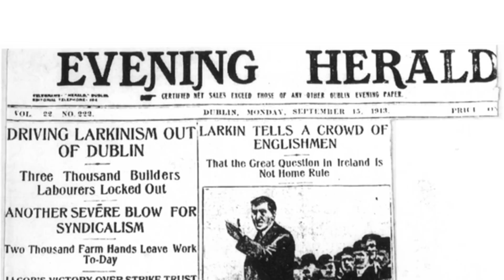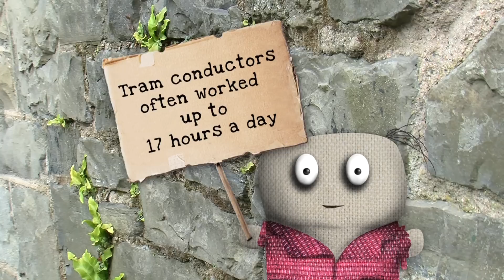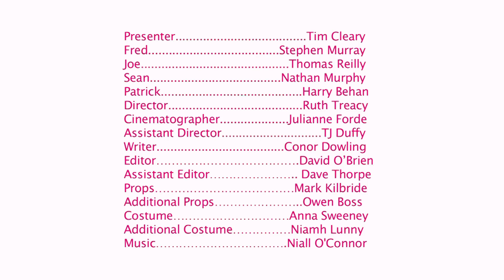Tenement Tales: Worker Rights and Education in 1913 - for Secondary Schools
A 'Prime Time' style news piece where Tim Cleary investigates the working life and education for people who lived in Dublin in 1913 during the lockout. An educational tool for schools with some fun facts. Produced by Tailored Films.